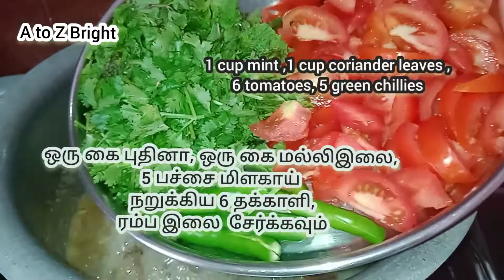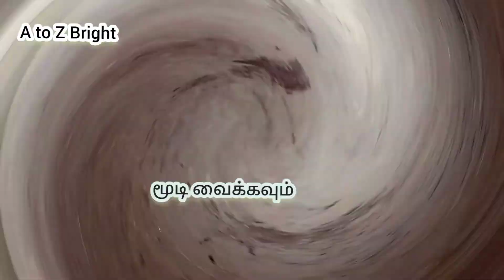Ramzanspecial | Chicken Biriyani / சிக்கன் பிரியாணி /சிக்கன் பிரியாணி செய்வது எப்படி /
1Kg chicken Biryani
1கிலோ சிக்கன் பிரியாணி செய்வது எப்படி
1கிலோ சிக்கன் பிரியாணி அளவுகள்